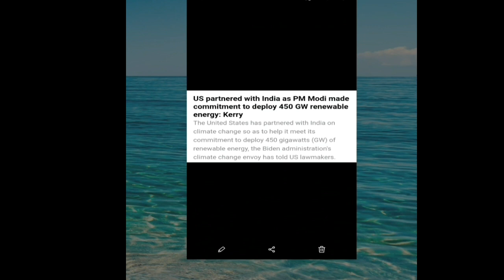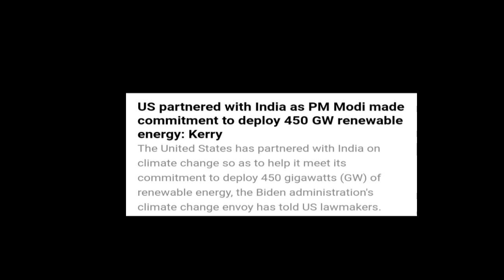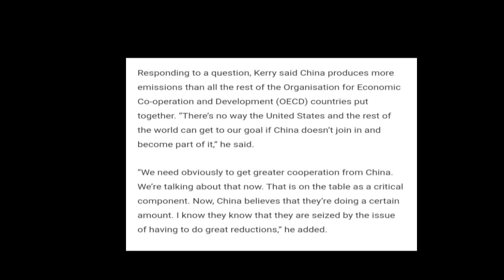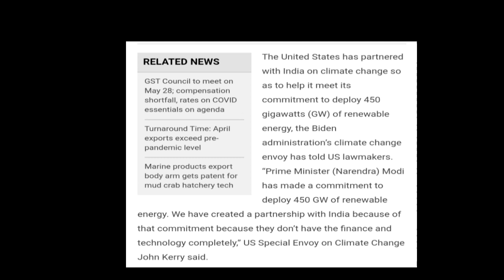Suzlon Energy Ltd | 450 Gigawatt Energy की बातचीत सीधे अमरीका से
Thanks.